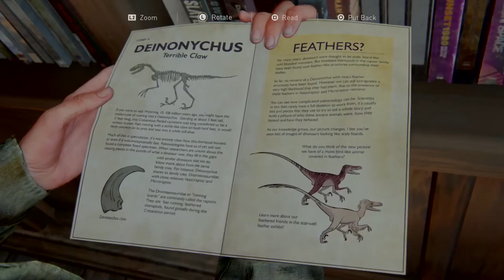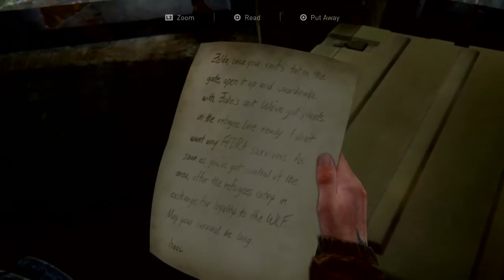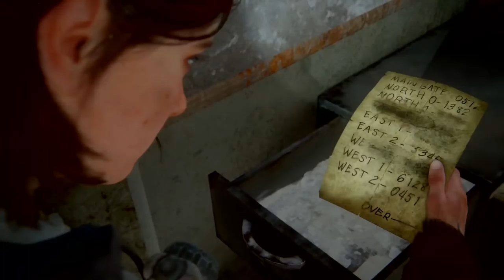The Last of Us™ Part II ep 4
he Last of Us Part II is an action-adventure game developed by Naughty Dog and published by Sony Interactive Entertainment for the PlayStation 4 Pro and Playstation 5. Set five years after the events of The Last of Us, players enter the role of 19-year-old Ellie, who comes into conflict with a mysterious cult in a post-apocalyptic United States. The game contains survival horror elements and is played from the third-person perspective. Players can use firearms, improvised weapons, and stealth to defend against hostile humans and cannibalistic creatures infected by a mutated strain of the Cordyceps fungus.